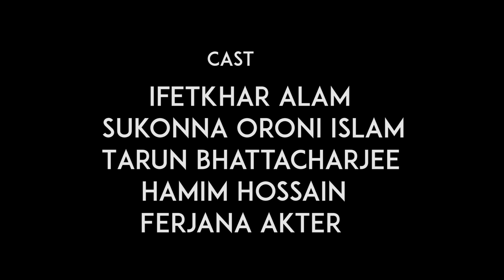Fall | Bangla New Short Film 2018 | Iftekhar Alam | Sukonna Oroni | Ferjana Akter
Its my another attempt for you guys. I tried my best to give you something new from me. I hope you guys will like this.  It’s a small love story which I tried to give shape through my camera.
Its not based on any real life incident, so don’t bother or blame anyone….
I am hoping to give you something very new on upcoming time.

Cast
Iftekhar Alam
Sukonna Oroni Islam
Tarun Bhattacharjee
Hamim Hossain
Ferjana Akter

Story and Directed by
Iftekhar Alam

Joy Banik

Edited by
Rifat

Script, Screenplay and Background voice
Subrata Sarker Shuvro